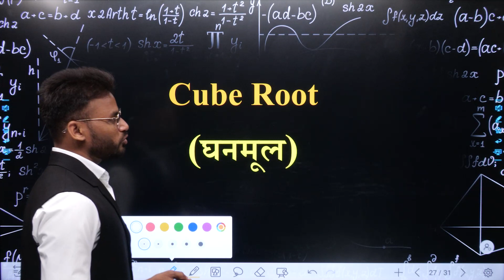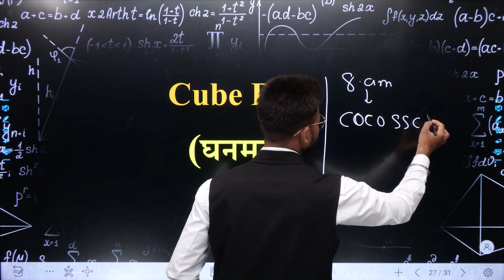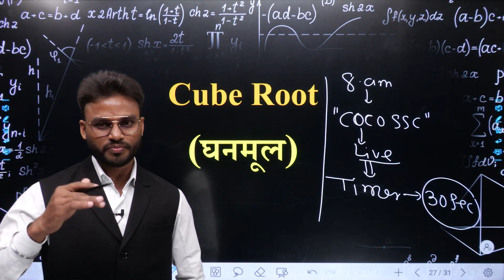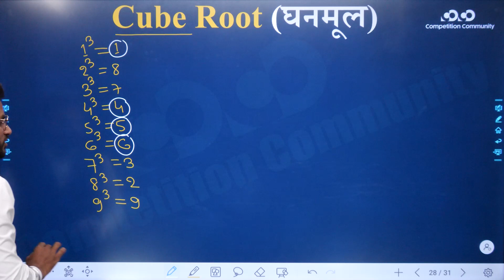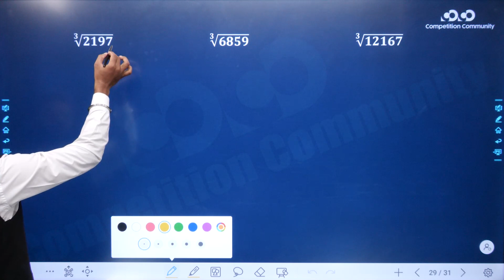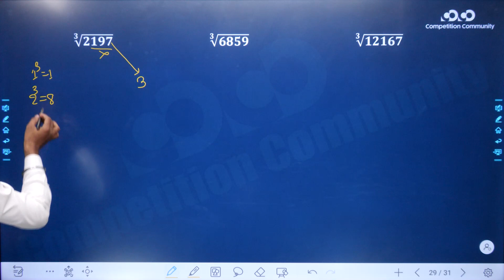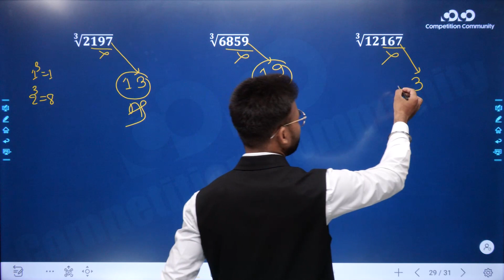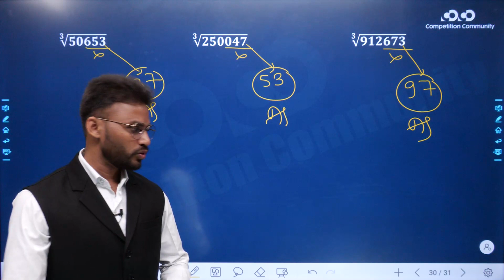SSC VYAPAM | Mathematics | Calculation Trick-Cube Root | By Mithun Sir | ssc cgl | ssc chsl Bank